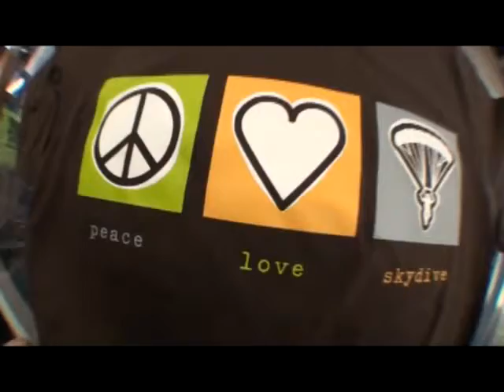Tom 's tandem jump at Skydive Hollister | the Bay Area's Dropzone for Tandem Skydiving!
Tom took the plunge! Jump from a perfectly good airplane at Skydive Hollister, just south of San Jose! Serving the San Francisco Bay Area, Skydive Hollister is California's #1 Dropzone, providing tandem jumps for skydiving training for first timers, experienced jumpers, and everyone in between! or give us a call at 1-800-FUN-JUMP!